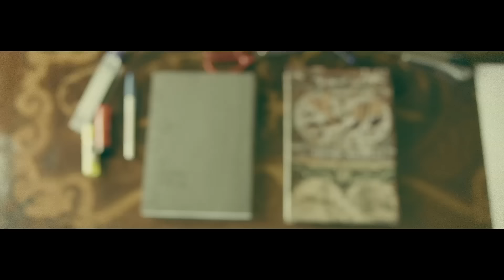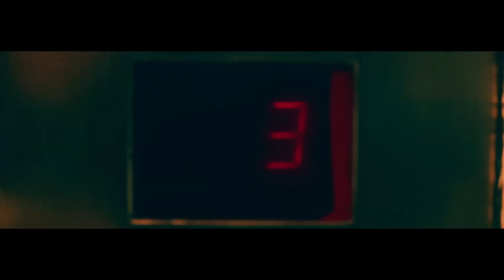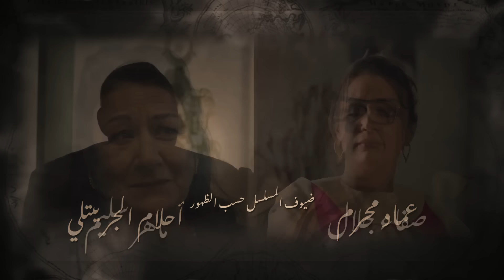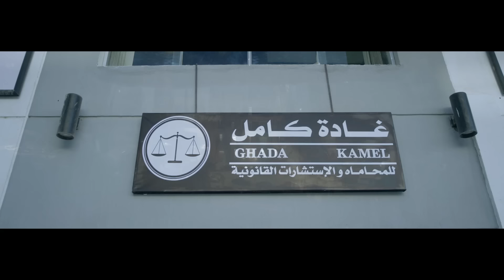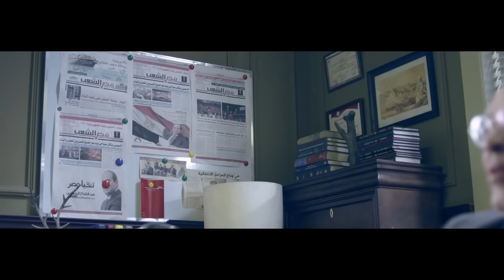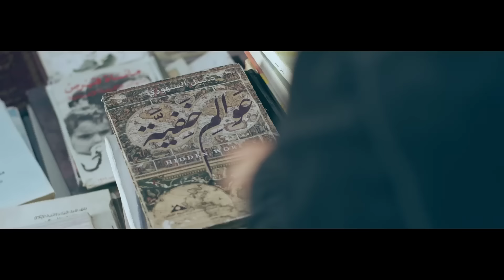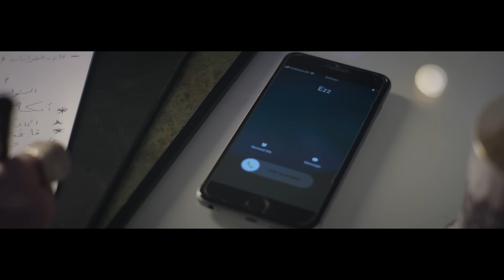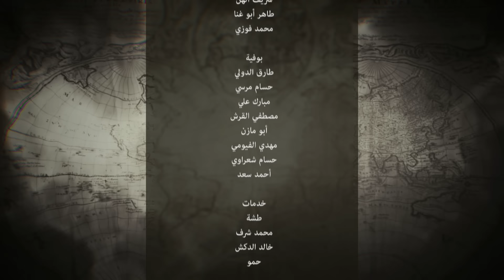Awalem Khafeya Series - Ep 01 - | عادل إمام - HD مسلسل عوالم خفية - الحلقة 1 الأولى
مسلسل عوالم خفية الحلقة الاولى بطولة عادل إمام
، تدور الأحداث حول كاتب صحفي وروائي شهير، يرتبط بعائلته جدًا، تقع في يد هذا الكاتب عدد من الوثائق الهامة والتي ترتبط بفساد لعدد من المسؤولين في الدولة، مما يدفعه لنشر هذه الوثائق وهو ما يدخله في أزمات كبيرة، قد تعرض حياته وحياة أسرته للخطر

مسلسل عوالم خفية
عادل إمام
مسلسل عوالم خفية الحلقة الأولي
عوالم خفية 1
عوالم خفية عادل إمام 1
الحلقة 1 عادل إمام
Awalem Khafeya
Awalem Khafeya 1